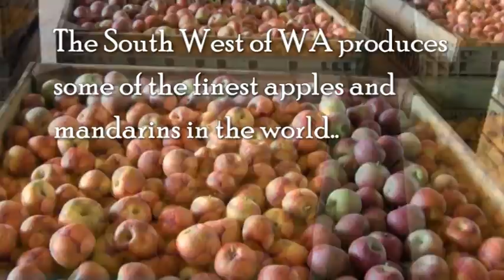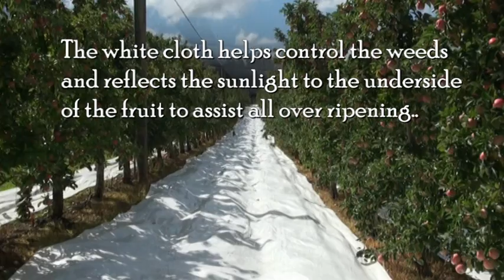Farmers market apples and mandarins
What happens to apples and mandarins. From tree to you!